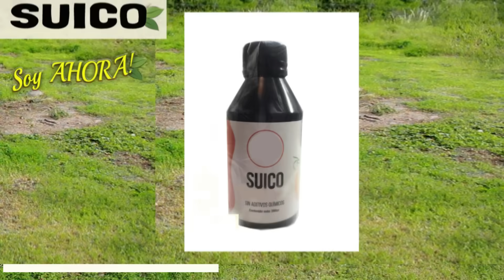🌿TIENES esta PLANTA? Cuídala!🙌VALE ORO! Encuentrala en tu jardín o en cualquier baldío MEDICINA PURA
🌿Si TIENES esta PLANTA cuídala! 🙌 VALE ORO! Se encuentra en cualquier baldío o jardín, MEDICINA PURA, PLANTA DE GRAN PODER!

Hace tiempo que queria compartirles información valiosa sobre esta plata tan maravilosa como increíble, usada por los grandes maestros de las comunidades indígenas, de gran poder, comestible y medicinal y que podemos enciantrarla en nuestro jardín o a la vuelta de la esquina, en cualquier baldío o costados de caminos! SUICO (Chinchilla, Chil chil, Floramar, Mansanilla silvestre, Margarita, Quenchiué, Suique, Suiquillo)

Bibliografía principal utilizada: Plantas Medicinales Silvestres de Ezequiel Agüero (Excelente!)

Si los videos te ayudan y quieres colaborar con el canal, puedes hacerlo!

Al convertirte en miembro, accederás a beneficios exclusivos

🔷Desde Argentina:
🔹Mercadopago: